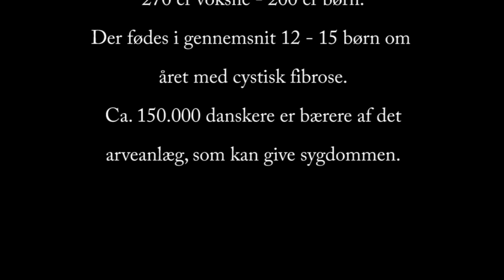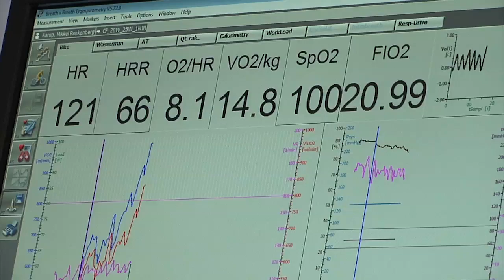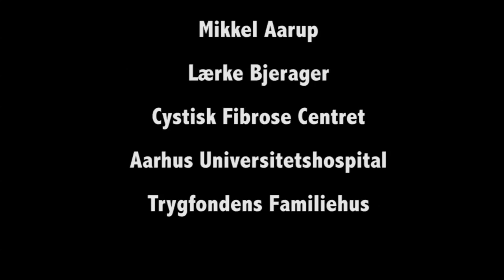At leve med cystisk fibrose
Filmen viser tre personlige beretninger om, hvordan det er at leve med cystisk fibrose.